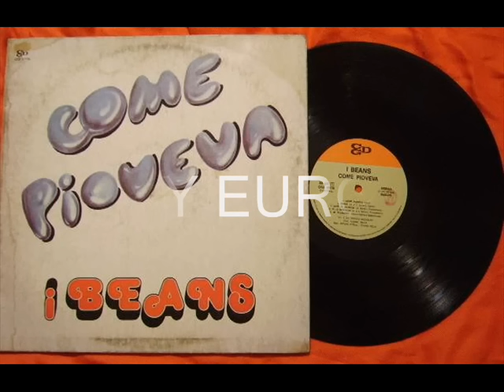COME PIOVEVA BEANS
COME PIOVEVA BEANS BELLA CANZONE ,BEI RICORDI .